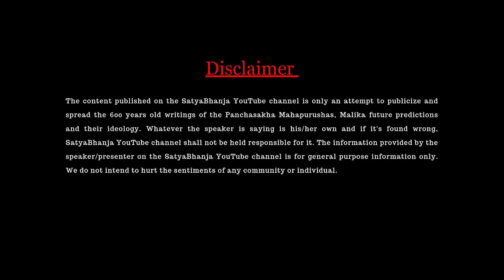Meena Shani Yog | Malika Bachana| Big Prediction Revealed